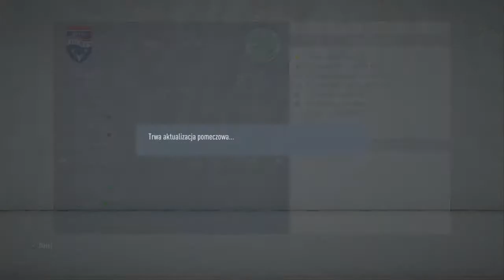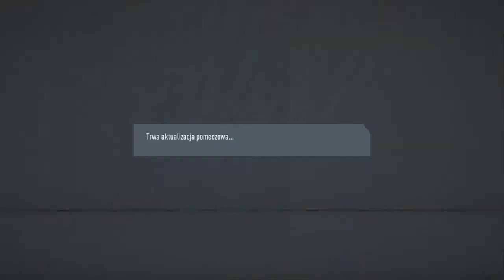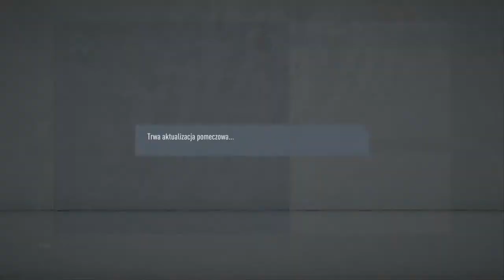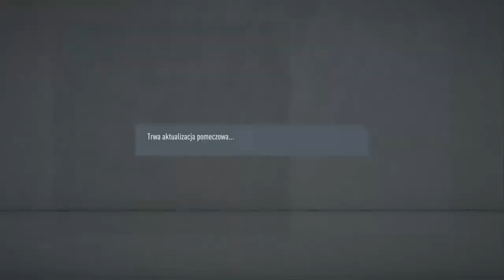FIFA 20_Szkocja (puchar) ps4